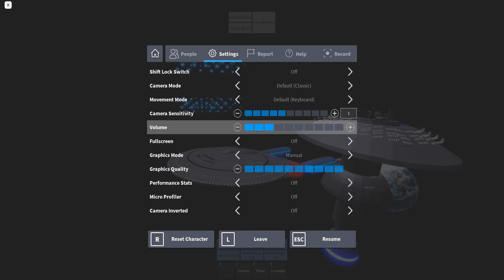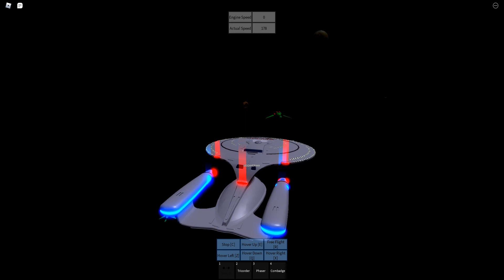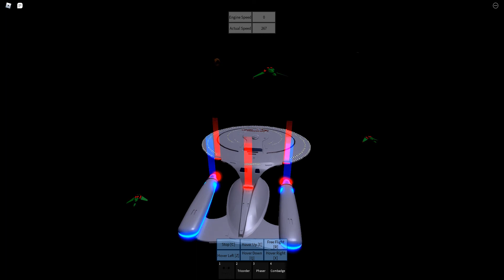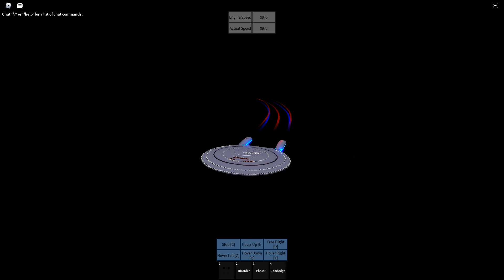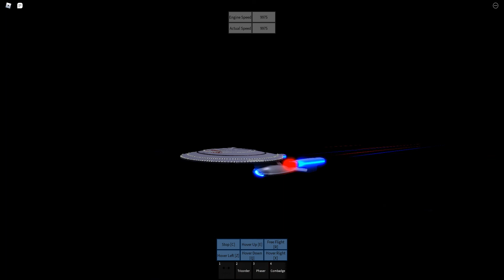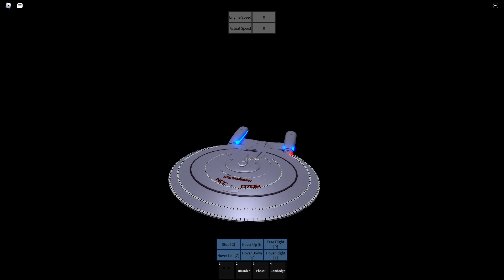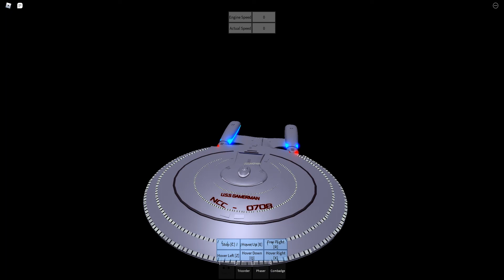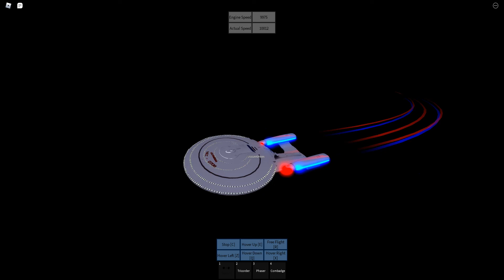Cameron Murry Project Blacklist!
well, Cameron Murry your games will be missed, if we ever see then again, I will just for joy! they were amazing and captured worlds in the best of ways,
hope things turn around for you bro